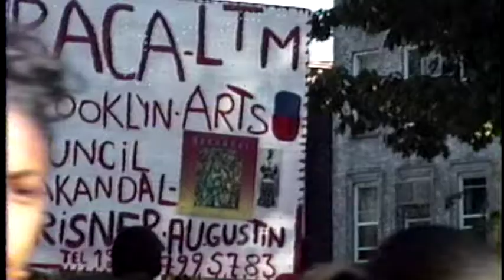Working the Carnival 1990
Frisner Augustin and Makandal, with funding from the Brooklyn Arts Council, brought Haitian flavor to the West Indian Carnival Parade on Eastern Parkway, September 3, 1990.The company borrowed a truck, decorated it with branches, and attached a wooden sign hand-painted by the maestro himself.

Augustin's company included Makandal regulars (musicians Steve Deats, Paul Newman, Luc Richard, Alberto Plummer, and dancer Nicole Attaway). But friends and fans participated, sometimes with instruments, and passersby joined in the dancing. Frisner completed the day with a little gouyad (hip winding) on top of the truck.